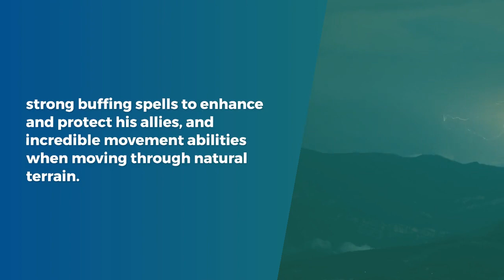In Six or Less #61 Mare Bello Fiore Overlord DND Builds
Mare Bello Fiore, Untrustworthy Disciple of Nature, is the 6th-floor co-guardian of Nazarick alongside his sister Aura. He is a humanoid Dark Elf created by Bukubukuchagama to be demeanor and shy. He stutters when having discussions with others, wears female clothing, and is wholly submissive to his older sister Aura. This shy nature hides a devastatingly powerful spellcaster with impressive physical strength. Mare is capable of destroying whole areas on his own while buffing and supporting his allies with powerful buffs in combat. He is also responsible for manipulating the space around Naazarick in order to blend in the tomb with the surrounding countryside. Mare enjoys reading, sleeping, and tending to the 6th floor while his sister is out and about, but he will always report to her should he need to leave the floor for any reason. He seeks to do his utmost for Ainz and will do anything he can to ensure his master’s goals are tended to like the plants in his care.